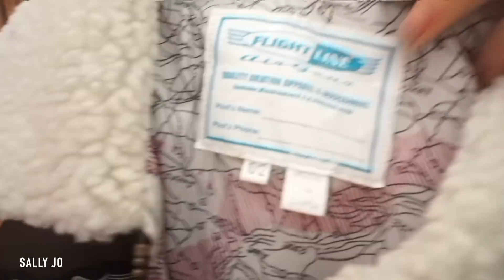$10 thrifting challenge // haul + try ons 🖤 op shop with us!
Who's look was your fav? I really want to do this again but trying to find the UGLIEST outfit possible hahaha.

Pre-loved Designer goods (authentic + trustworthy!) - The Real Real Au